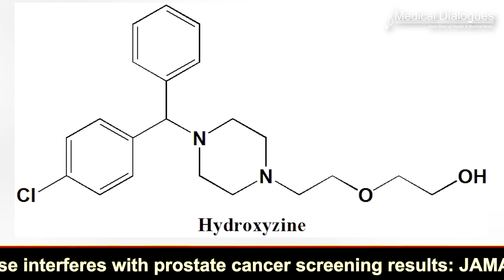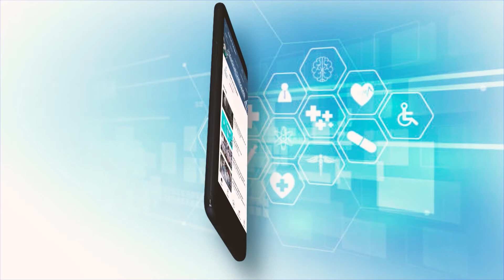Oral hydroxyzine safe sedative to treat dental anxiety in kids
Oral hydroxyzine could be safely used as oral sedation for children during dental treatment, according to a recent study published in the European Archives of Paediatric Dentistry.

Management of a child's anxiety early in their treatment is essential in dentistry. Sedative medications are used to overcome increased anxiety from previous appointments and to promote the cooperation of children during treatment.
Hydroxyzine is currently prescribed to young patients as part of the first level of conscious sedation. The main objective was to evaluate the professional practice of oral hydroxyzine when prescribed for children presenting anxiety during dental treatment procedures performed by students and senior practitioners.